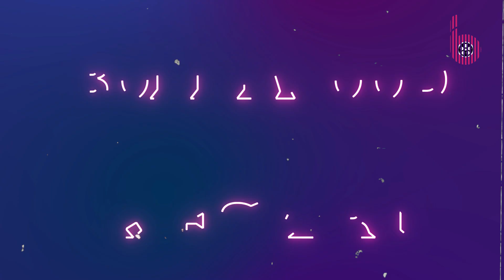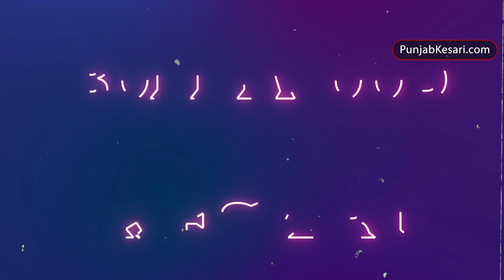शादी की तैयारियों के लिए दिल्ली पहुंचे Sidharth Malhotra, तो वही Kiara फाइनल कर रही वेडिंग ड्रेस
The moment the fans were eagerly waiting for has finally arrived. The preparations for the wedding of Siddharth Malhotra and Kiara Advani have started now. If reports are to be believed, the popular stars of Bollywood are going to tie the knot on February 6 this year. Even though both Sidharth Malhotra and Kiara Advani have remained tight-lipped on the news, it is clear that the couple has started the final stages of preparations for their big day.